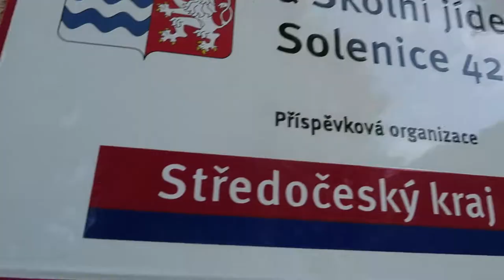Mercure - dětský domov Solenice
Návštěva zaměstnanců společnosti Accor Hotels v dětském domově Solenice